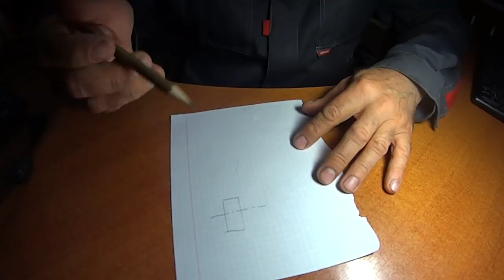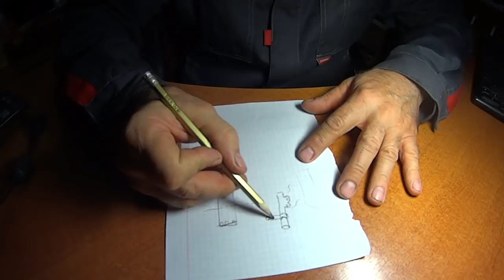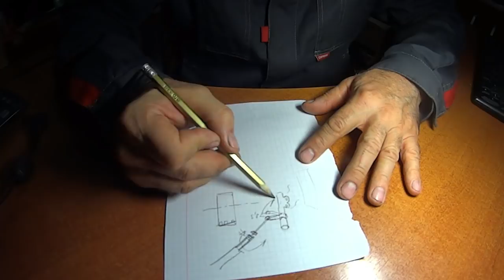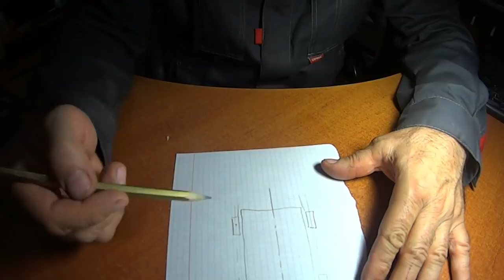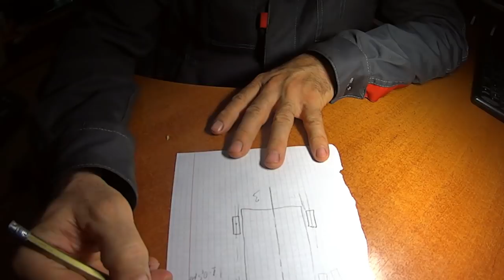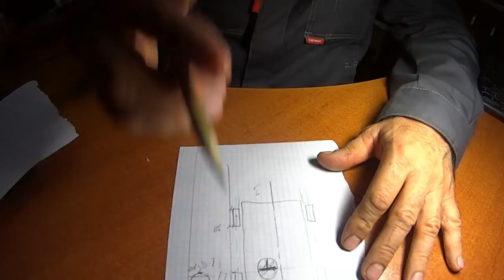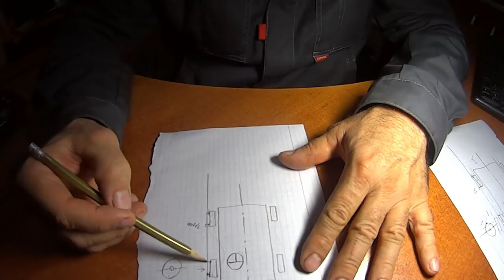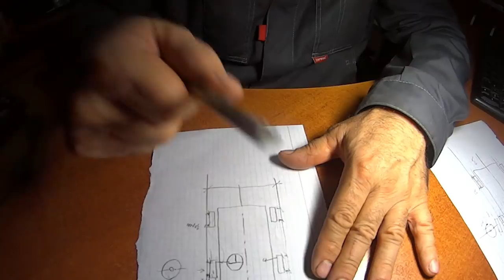Схождение передних колёс на хонда цивик EU 1- EU 3. Toe-in of front wheels on Honda civic